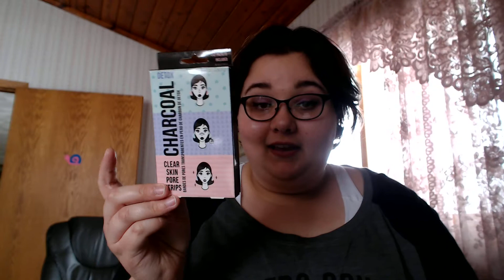Bob's Burgers Project Pan Intro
Hi guys!

Creator: @ingawithfeels (me)

Go check these amazing ladies on Instagram. I hope you guys are having a wonderful day. Bye guys!